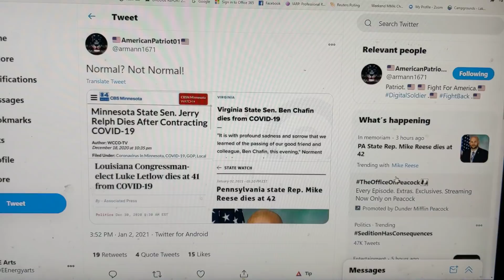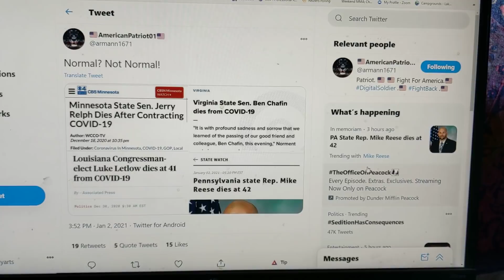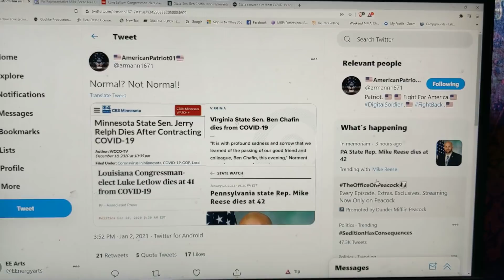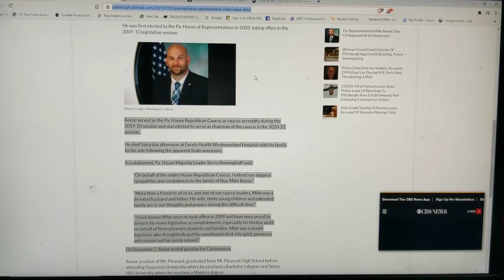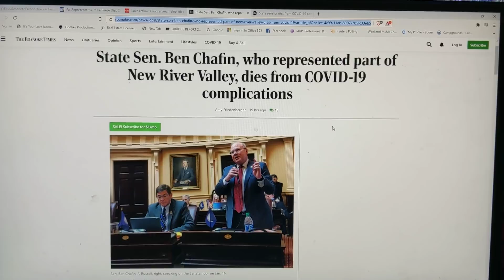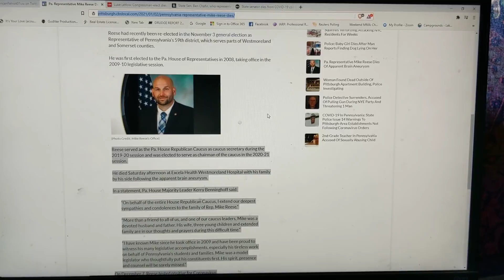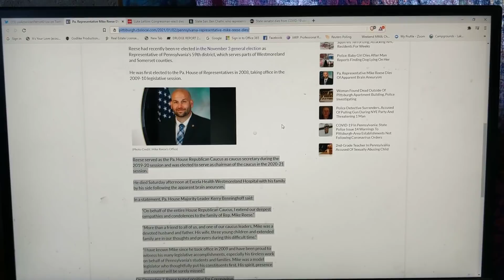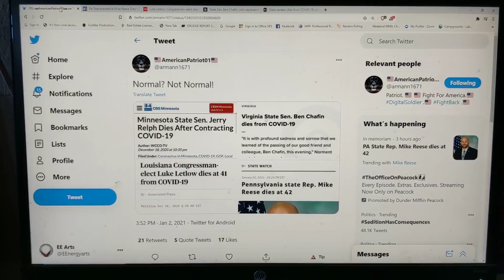Sending Prayers & Condolences To The Families Of 4 Congressman (R)*Keeping Ourselves Ready & Healthy